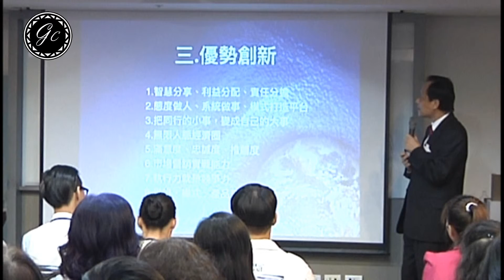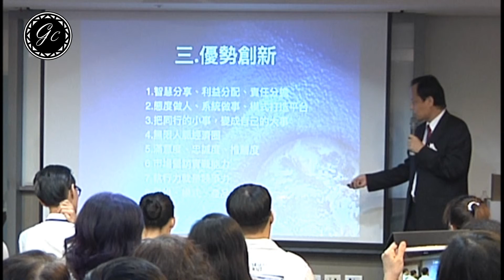創新商業模式贏的策略【優勢創新】九唐CEO總裁學苑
企業教育、業務、潛能開發培訓、課程、演講
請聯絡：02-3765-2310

😘別忘了訂閱GC影視社群FB、IG、Twitter